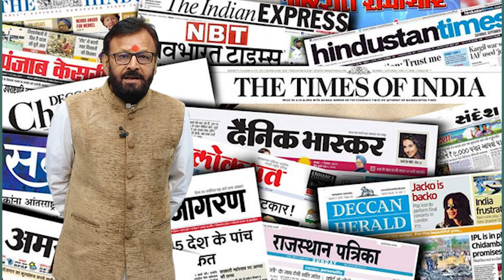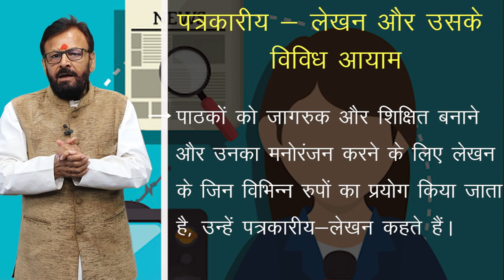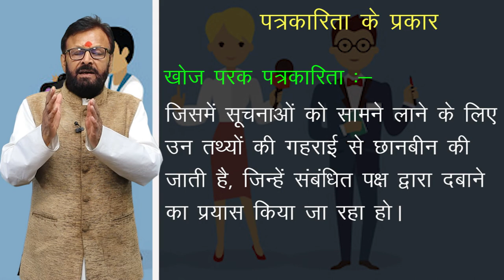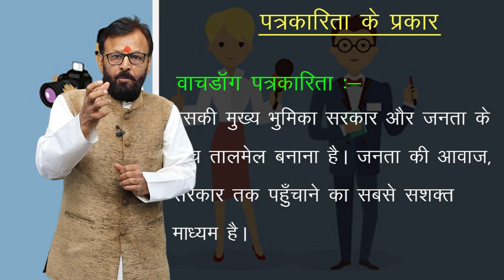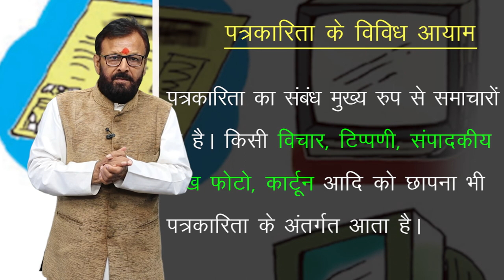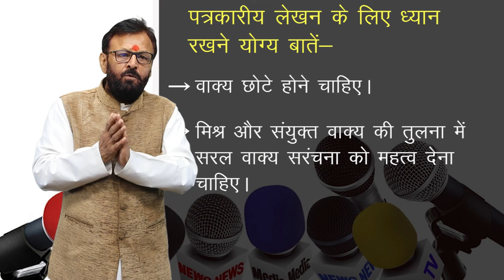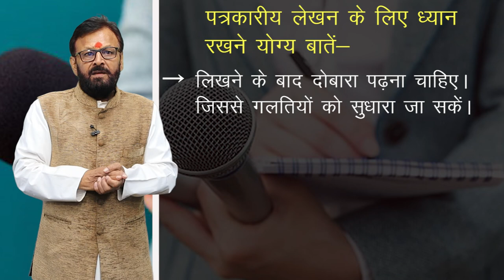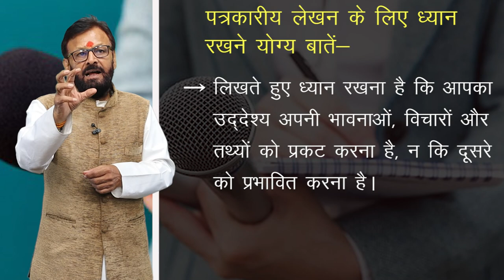CLASS 9th,10th,11th,12th HINDI | CHAPTER - PATRAKARIY LEKHAN AUR USKE VIVIDH AYAM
CLASS 9th,10th,11th,12th HINDI | CHAPTER - PATRAKARIY LEKHAN AUR USKE VIVIDH AYAM  | 1